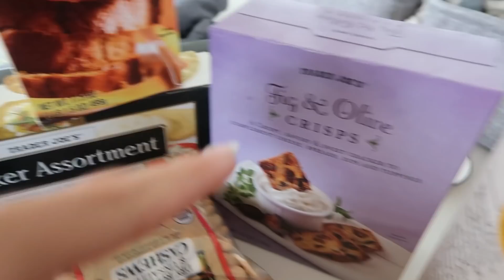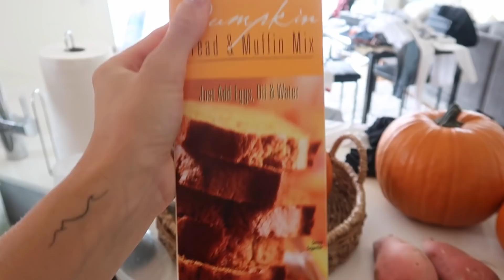come GROCERY SHOPPING with me + TRAVELING vlog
♡LIKE this video: It helps support my new channel :) ILY